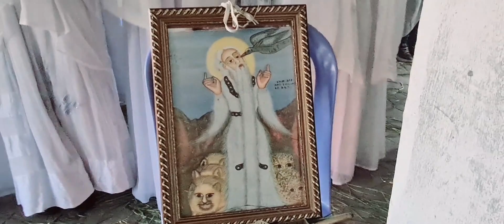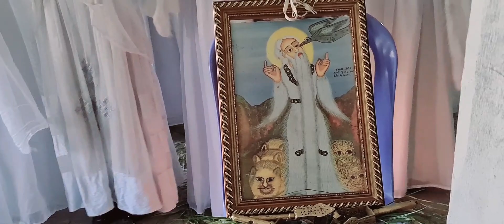ትማሊ ኣብ ዓመታዊ ክብረ በዓል ገብረመንፈስ ቅዱስ ዝተዘመረ ጥዑም መዝሙር!